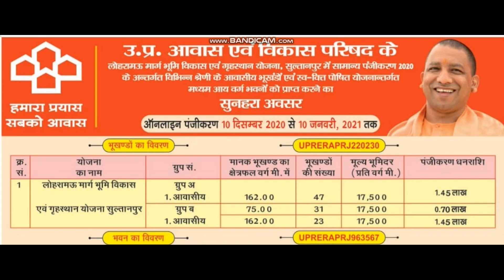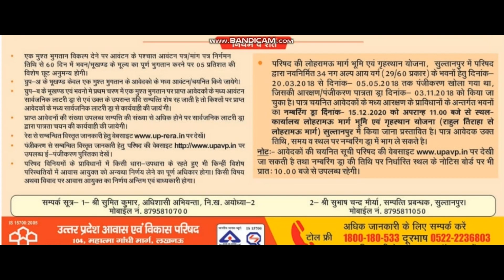uttar pradesh awas evam vikas parishad yojana 2021 | lohrampur scheme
upavp scheme 2020
residential plots and mig flats scheme 2020
lohrampur scheme , sultanpur , uttar pardesh

Sultanpur is a city and a municipal board in Sultanpur District in the Indian state of Uttar Pradesh. Located on the right banks of the Gomti, Sultanpur is the administrative headquarters of Sultanpur District and is a part of Faizabad division. It is situated 135 kilometres east of state capital Lucknow.

 Scheme ID : 13   |  Scheme Type: Residential Plots and semi-finished houses/building

Residential Plots and semi-finished houses/building under self financed scheme for medium Income group (80/122)
    Sultanpur ,  Uttar Pradesh
  UPAVP - Sultanpur
   Residential
Online Application Start Date : 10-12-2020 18:30:00
Online Application End Date & Time : 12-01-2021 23:59:00
upavp scheme 2021
uttar pardesh awas evam vikas parishad scheme 2021
latest upavp scheme
upavp residential plots scheme
residential plots in uttar pardesh
residential flats in uttar pardesh
1bhk flats in uttar pardesh
2bhk flats in uttar pardesh
120 sq mtrs plot uttar pardesh
120 sq mtrs plot noida
120 sq mtrs plot yamuna expressway
162 sq mtrs plot yamuna expressway
300 sq mtrs plot yamuna expressway
500 sq mtrs plot yamuna expressway
1000 sq mtrs plot yamuna expressway
300 sq mtrs plot noida
 500 sq mtrs plot noida
1000 sq mtrs plot noida
300 sq mtrs plot greater noida
500 sq mtrs plot greater noida
1000 sq mtrs plot greater noida
1 bhk gaur city yamuna expressway
2bhk gaur city
studio apartment gaur city
3bhk gaur city
villa in noida
farmhouse in noida
independent villa in noida
apartments in noida
studio apartment in noida
high rise apartment in noida
low rise apartment in noida
budget homes in noida
low budget homes in noida
luxury flats in noida
luxury villa in noida
luxury pent house in noida
fats in greater noida
farm house in greater noida
independent villa in greater noida
apartments in greater noida
studio apartments in greater noida
high rise apartment in greater noida
low rise apartment in greater noida
budget homes in greater noida
affordable homes in greater noida
luxury villa in greater noida
farm house near film city india
farm house near film city up
farm house near film city uttar pardesh
yamuna expressway authority plots scheme 2020
yamuna expressway authority latest scheme 2020
yamuna expressway authority current scheme 2020
yamuna expressway authority residential plots scheme
yamuna expressway authority industrial plots scheme 2020
villa near film city uttar pardesh
villa near film city noida
villa near film city india
residential plots near film city uttar pardesh
commercial plots near film city uttar pardesh
greenfield airport jewar
flats near jewar airport
jewar airport yeida
noida expressway plots
 jewar airport location
 yamuna expressway authority plots
 greater noida airport yeida
plots yamuna expressway authority
new plot scheme 2020
yamuna expressway authority plots current premium
 jewar airport latest news in hindi today
in hindi jewar airport latest news 2020
 yamuna expressway plot scheme 2020
 yamuna expressway development authority
 yamuna expressway authority
 new plot scheme jewar airport
 news latest jewar airport latest news 2020
 hindi latest news of jewar airport
 news on jewar airport yeida plot scheme 2020
jewar airport latest news hindi
authority residential plots scheme 2021
 yeida plot scheme latest news about jewar airport
yamuna expressway plot scheme
 yamuna development authority
jewar airport latest news in hindi 2020
realestate&othersinfo.
REALESTATE&OTHERSINFO.
realestate&othersinfo.
REALESTATE&OTHERSINFO.